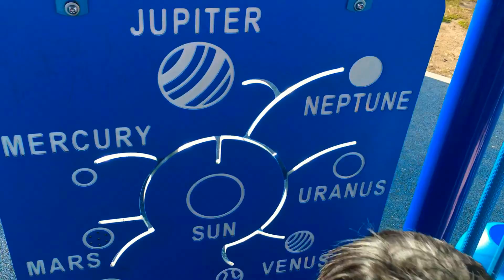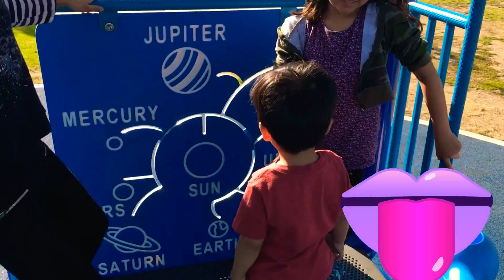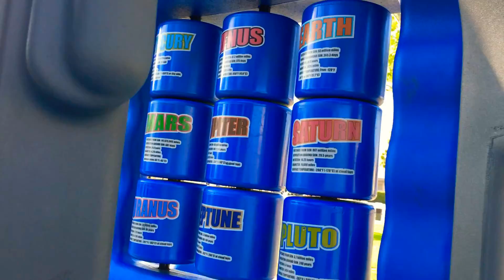Solar System at the Park